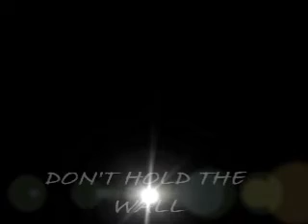XXXF Presents.... Dont Hold the Wall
FEATURING: Ms. Blayze
Directed/Edited By: Blayze
Song By: Justin Timberlake- "Don't Hold the Wall" 20/20 Experience